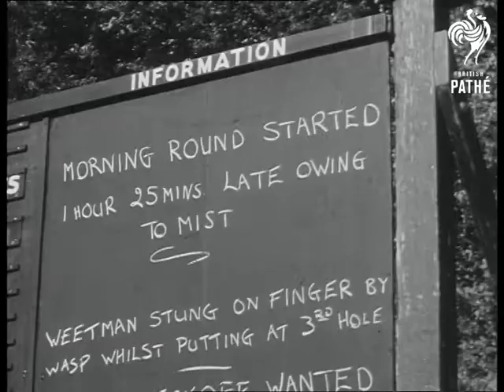Selected Originals - U. S. Retain Ryder Cup (1953)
Selected originals (offcuts, selected scenes, out-takes, rushes) for story "U.S. Retain Ryder Cup" 53/77.

Some different material from Newsreel Story.

Material found appears to be a mute duplicate of the newsreel story. No new footage found.

The trophy is presented to U.S. Team Captain Lloyd Mangrum.

(Comb.Lav.)

 FILM ID:120.17